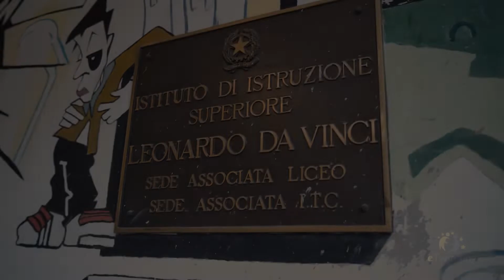Premi nazionali eTwinning 2021 - IIS “Majorana - Corner” di Mirano - IIS “Da Vinci” di Arzignano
Il Premio nazionale eTwinning è il maggiore riconoscimento a livello nazionale della community europea per la collaborazione a distanza tra scuole e viene assegnato annualmente dall’Unità nazionale eTwinning INDIRE per valorizzare i migliori progetti realizzati da docenti di scuole italiane nell’anno scolastico passato, tra quelli che hanno ottenuto il Certificato di Qualità nazionale.

L’obiettivo del premio, oltre a quello di riconoscere il valore dell’attività didattica del singolo docente e delle classi, è quello di documentare, disseminare e condividere le buone pratiche di progetto attivate dagli insegnanti.

La Cerimonia ufficiale di premiazione di quest’anno si è svolta il 15 dicembre all’interno della Conferenza nazionale eTwinning 2021 ed è visibile in STREAMING sul sito dell’evento  o sul canale YouTube di “eTwinning Italia”. Durante l’evento, che ha visto la presenza dei premiati presso la sede di INDIRE, sono state mostrate le video sintesi dei progetti premiati realizzati nelle scuole, con interviste di docenti e studenti coinvolti.

FRANKestein
Docenti:
Stefania Imperiale, IIS “E. Majorana – E. Corner” di Mirano (VE) – Rosanna Bastianello, Alessia Lazzari IIS “L. Da Vinci” di Arzignano (VI)

FRANKestein è un progetto multidisciplinare nel quale le scuole coinvolte si sono approcciamo ai mostri e alla paura ancestrale di fronte all’ignoto con una prospettiva razionale. Fin dall’antichità draghi, chimere, mostri marini, belve dei boschi e altre creature convivevano nell’immaginario, nella mitologia e nella letteratura popolare. Il progetto FRANKestein ha investigato su questi esseri analizzando com’erano visti nelle diverse epoche fino ad oggi, docenti e alunni hanno così percorso l’evoluzione della scienza e del pensiero analitico e critico negli ultimi secoli.  Partendo dal personaggio letterario del Mostro di Frankestein di “Frankenstein o il Moderno Prometeo” di Mary Shellley e l’opera giovanile “L’effetto Frankenstein” di Elia Barceló sono state sviluppate attività interattive, videoconferenze incrociate, lavori in gruppi misti cooperativi e dibattiti che hanno promosso l’autonomia del lavoro individuale e di gruppo e migliorato le competenze linguistiche, digitali e sociali degli alunni coinvolti.